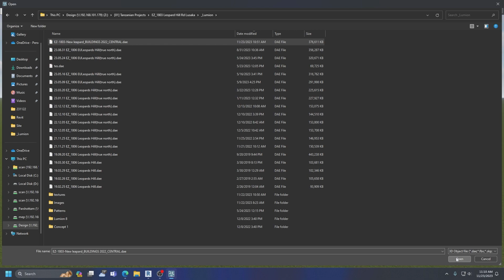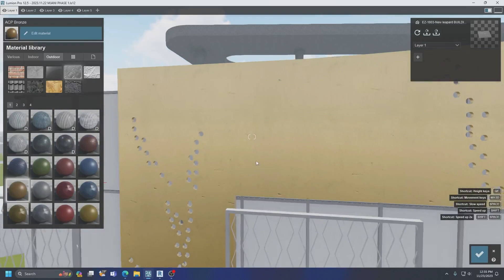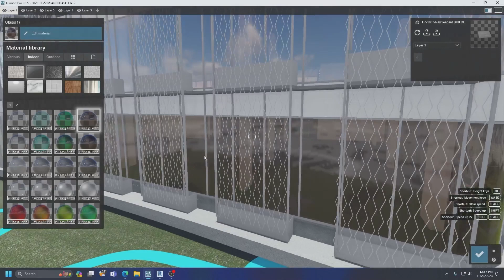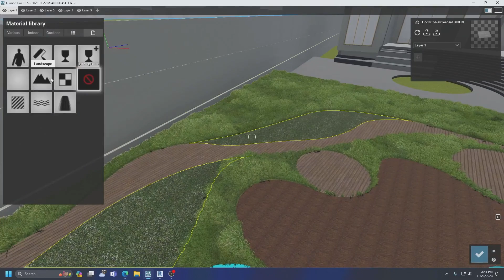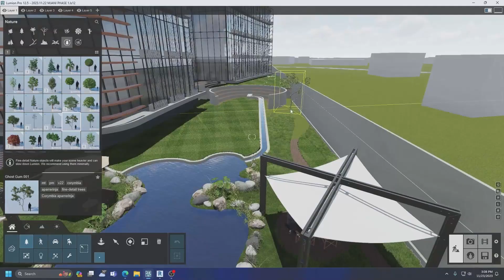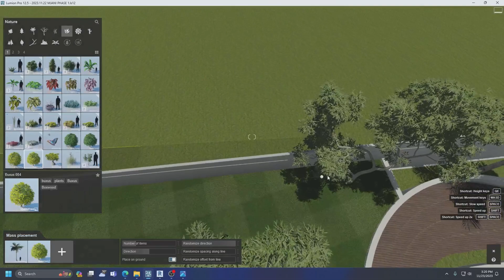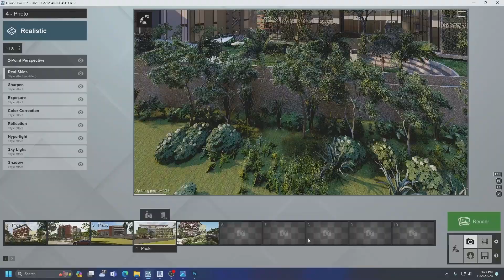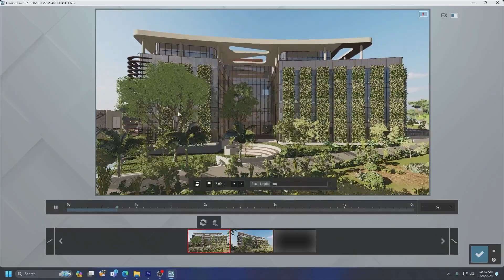Transforming Designs into Living Realities | LUMION FOR ARCHITECTS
🏡Welcome to a journey where architecture comes to life! In this video, we explore the transformative process of turning architectural designs into living realities using the incredible capabilities of Lumion. From landscaping to dynamic scenes, we'll guide you through the steps to infuse vitality into your creations.